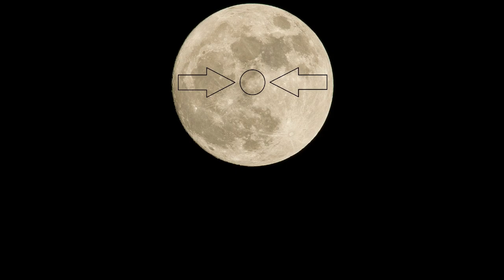Let's Play Digimon Story Cyber Sleuth: Hacker's Memory (Blind) - Episode 35.1 - [Flags & Ice Cream]